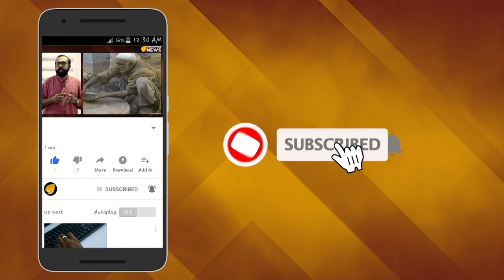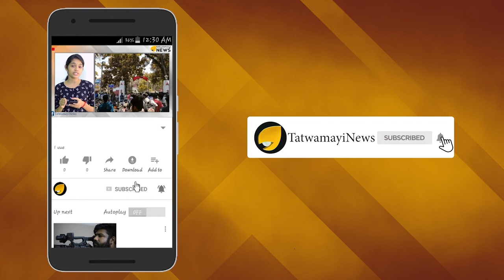ഇമ്രാന്‍ ഖാന്‍ മുഴുപ്പട്ടിണിയില്‍; പിച്ചച്ചട്ടിയുമായി പാകിസ്താന്‍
കൈയ്യിൽ നയാപൈസയില്ല,  മീറ്റിംഗുകളിൽ ചായയും കടിയും ഒഴിവാക്കി, പേപ്പറിനുപോലും ക്ഷാമം,പാകിസ്താനിലെ പ്രധാനമന്ത്രിയും ലോക തോല്‍വിയുമായ ഇമ്രാന്‍ഖാന്‍റെ ഇപ്പോഴത്തെഅവസ്ഥയാണിത്.  മുണ്ടുമുറുക്കിയുടുത്ത് സാന്പത്തിക അച്ചടക്കം പാലിച്ചാണ്  ഇമ്രാൻ ഖാന്‍ ഭരണം നടത്തുന്നത്.